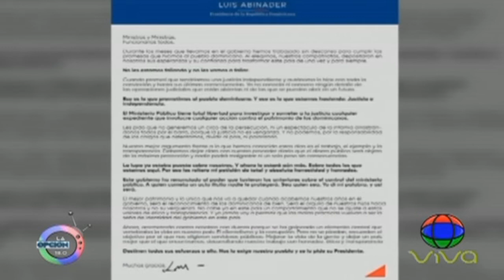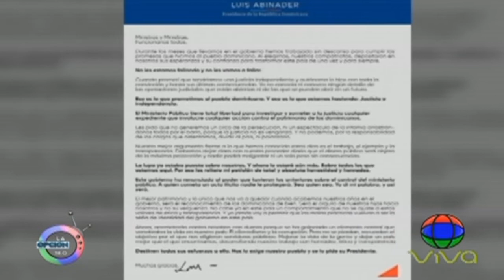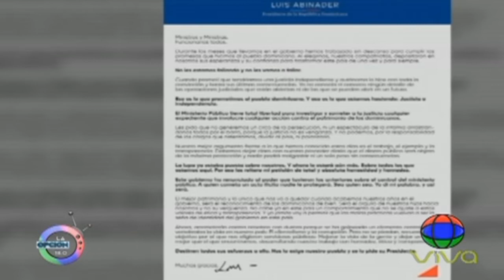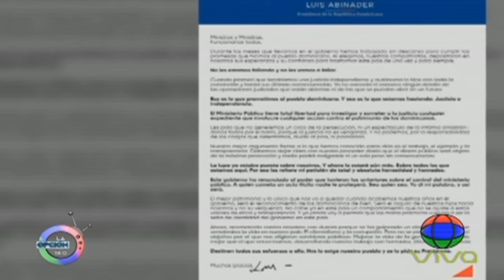Procuraduría interroga a Temístocles Montás - Gilbert Guzmán